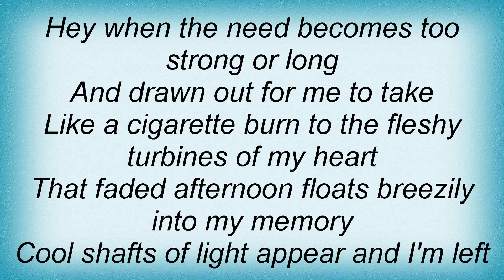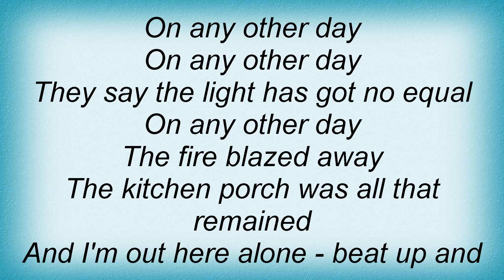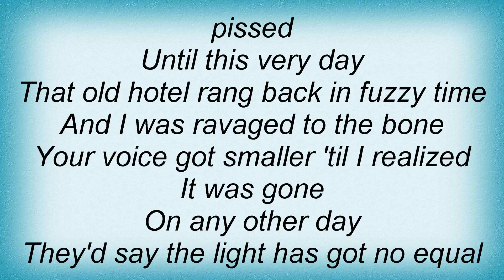Buffalo Tom - Porchlight Lyrics